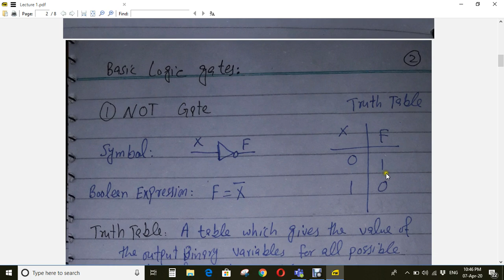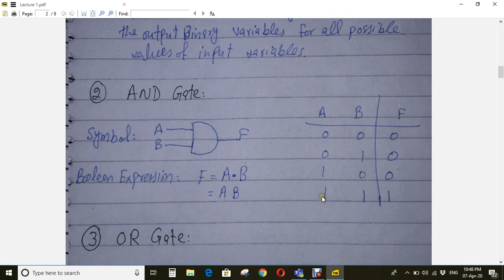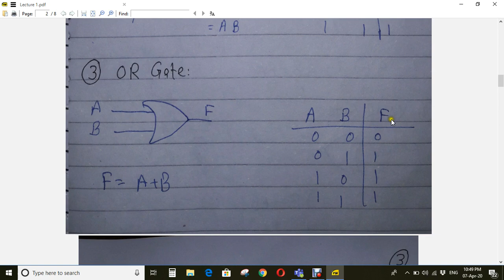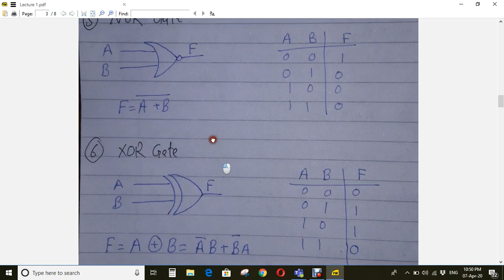Lecture 4b: Boolean Algebra and Logic Gates